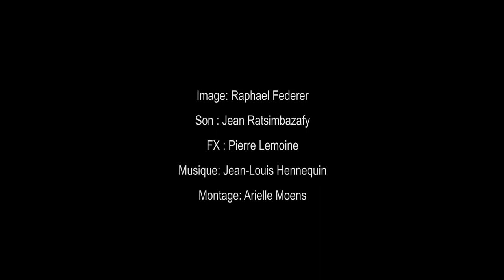Tarte au Citron Jérémy Reichenbach